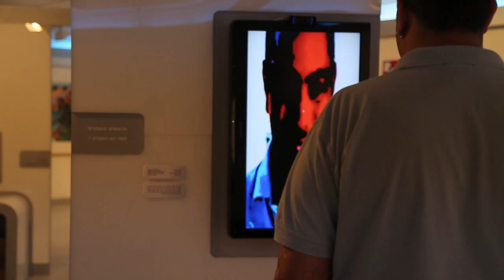Between you & me | new media art installation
Omer & Tal Golan
Created for "Facelook", Tel Aviv Museum of Art